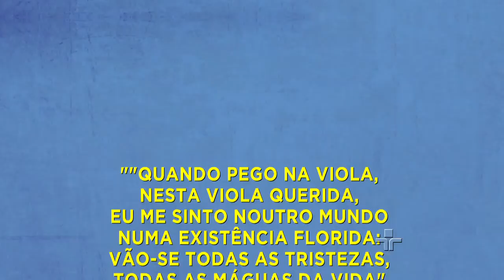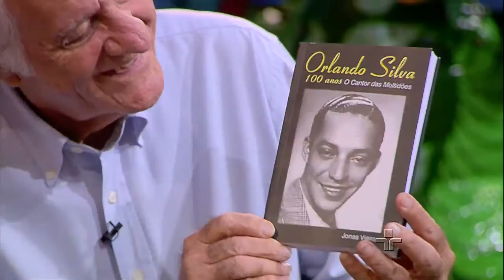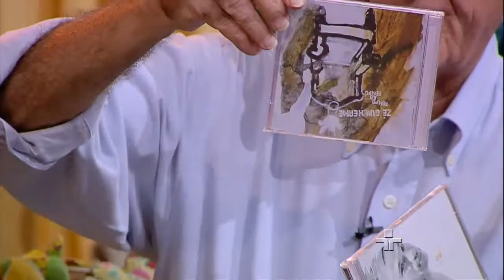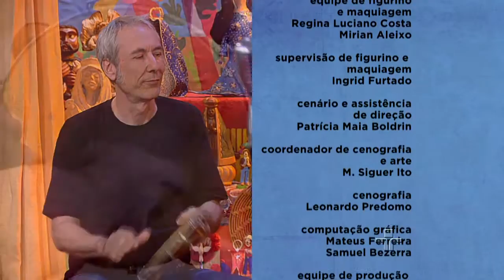Sr. Brasil | 08/05/2016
Senhor Brasil exibido no dia 08 de Maio de 2016.

Zé Guilherme
(Juazeiro do Norte - CE)

Músicos Acompanhantes:
Cezinha Oliveira (violão)
Adriano Busko (percussão)
Maik Oliveira (cavaquinho)
Pratinha (flauta)